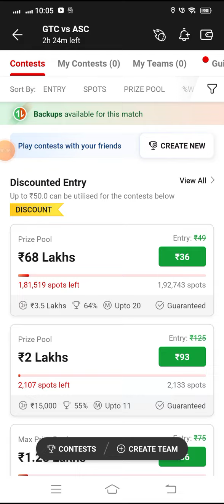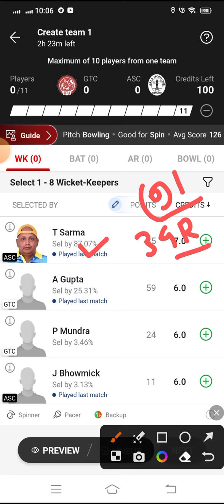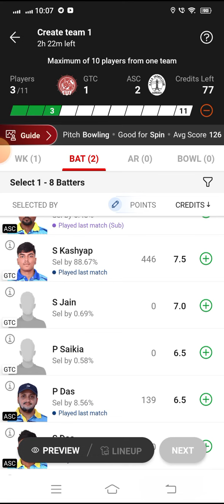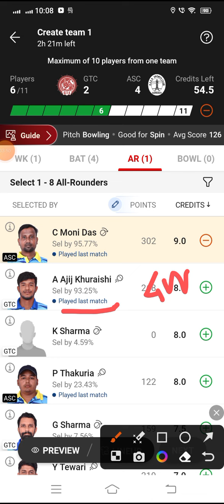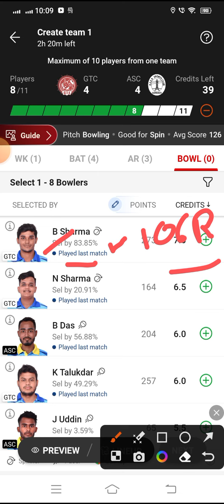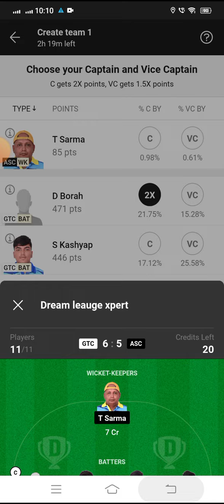GTC vs ASC Dream11 Cricket Match... Gauhati Town Club vs Aseb Sports Club...Slac Pride Cup T20...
*Your Quarries*

GTC VS ASC slac pride cup t20 league match dream 11 Team
Gauhati Town Club vs Aseb Sports Club
GTC vs ASC Dream 11 cricket match
GTC vs ASC Dream11 Team
GTC vs ASC Dream11 Prediction
GTC vs ASC Dream11 cricket